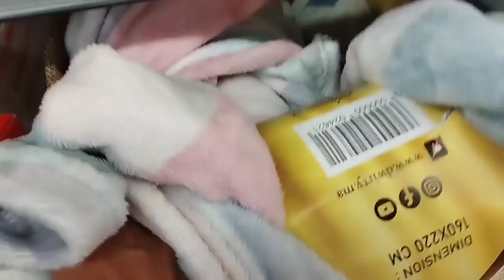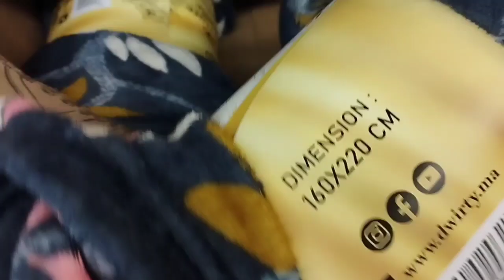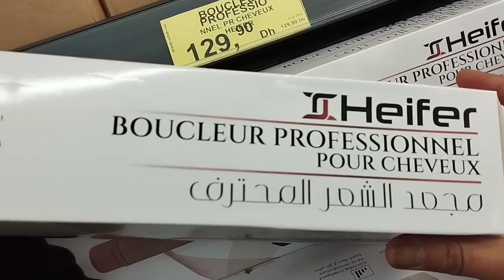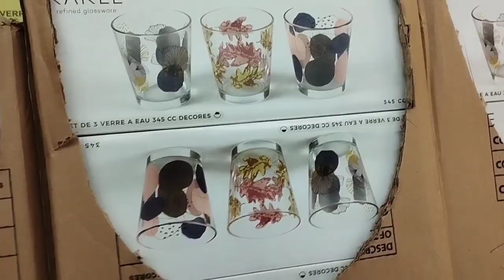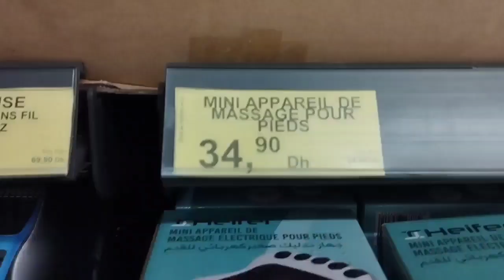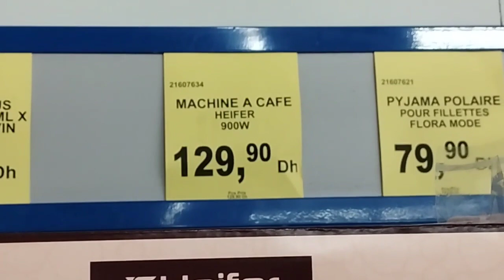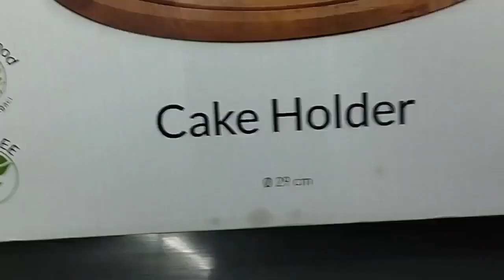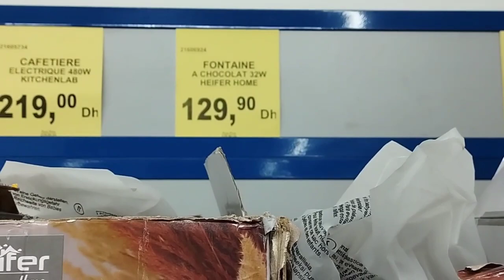عروض بيم 💥 هميزات زوينة 🤩 فالمانطات رطبين 🌼عصارة القهوة اثمنة الهبااال 😱